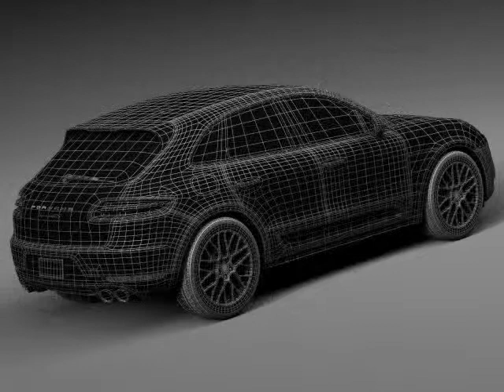3D Model Porsche Macan GTS 2017 at 3DExport.com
Download 3D Model Porsche Macan GTS 2017 c4d, obj, 3ds, fbx at 3DExport.com
3D Models → Cars → SUV → Porsche Macan GTS 2017

Download Files:
3DS MAX all ver.: 3ds 11.20 MB
Cinema4D: c4d 14.98 MB
Autodesk FBX: fbx 29.65 MB
Lightwave ver. 7: lwo 12.49 MB
3DS MAX: max 57.35 MB